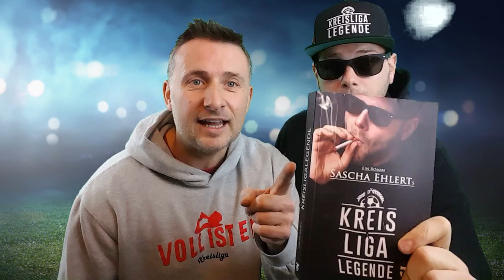Adventskalender - Kreisligalegende - Tür 21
Adventskalender 21. Dezember 2017 | Sascha Ehlert liest aus "Kreisligalegende" | Fußball Buch Sport Humor Kreisliga

Heute das Adventskalendertürchen des 12. Dezember 2017. Der Autor Sascha Ehlert liest aus dem neuen Buch "Kreisligalegende".
Vorwort, Widmung, Cover und Support kommen von "Kreisligafusball - Das Bier gewinnt"
Wer das Buch haben möchte, einfach online bestellen oder in der Buchhandlung um die Ecke!

ISBN 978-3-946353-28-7 | Preis: 9,90 Euro

Ein super Weihnachtsgeschenk für eine Fußballverrückten Kreisliga-Kicker oder damit man endlich mal anfänt selbst zu lesen! :-)

Wer mehr von dem Autor Sascha Ehlert sehen möchte, geht auf seinen YouTube-Kanal:

Wer mehr über Kreisligalegende Tobi, dem Mann auf dem Cover wissen möchte, geht auf seine Facebook-Seite: